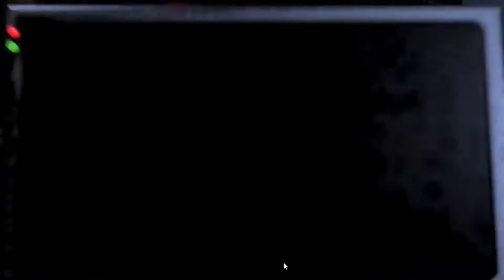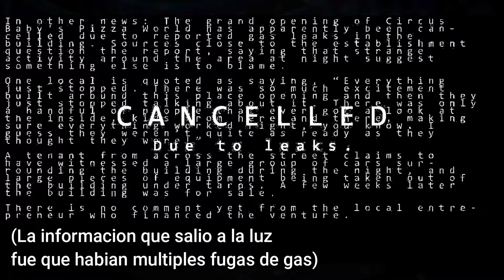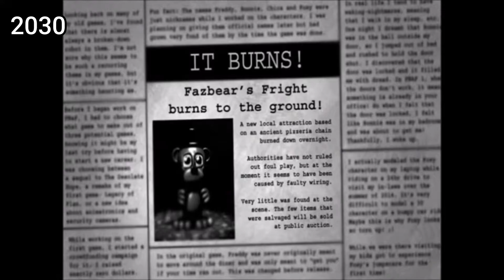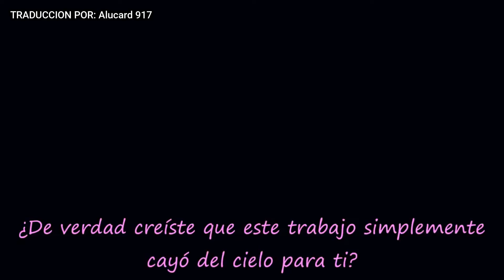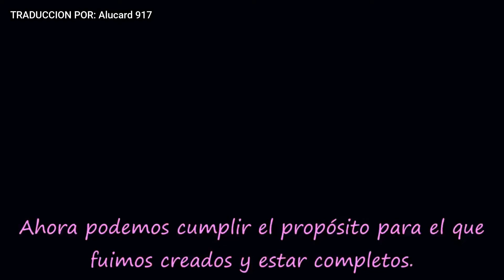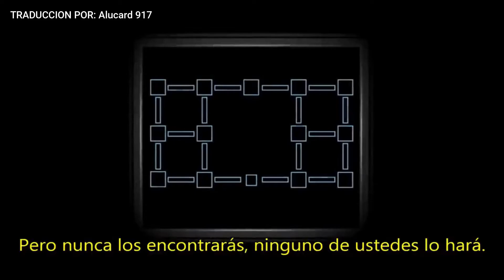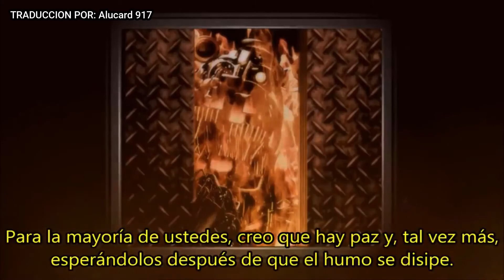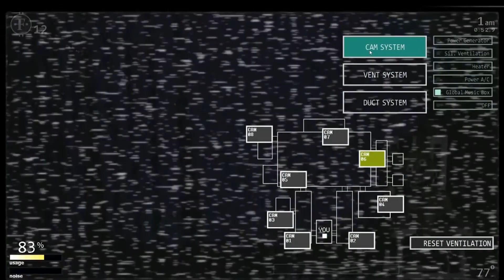La Historia Bien Explicada de FNAF! (Five Nights At Freddy´s)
(Mi contenido no es para niños)
ASPIRANTE A DIBUJANTE Y ESCRITOR, STREAMER DE NOCHE ;)
(NO HAY NI HABRA PAGINA DE FACEBOOK)